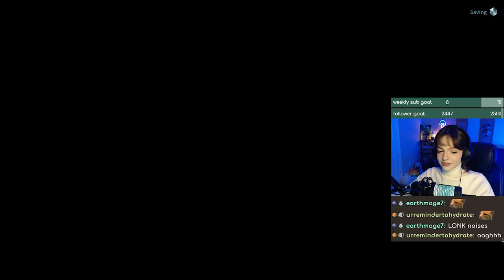my first time playing PALWORLD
hello hello! please enjoy my very first playthrough of Palworld:) i honestly had so much fun playing this and can't wait to explore and discover more pals!